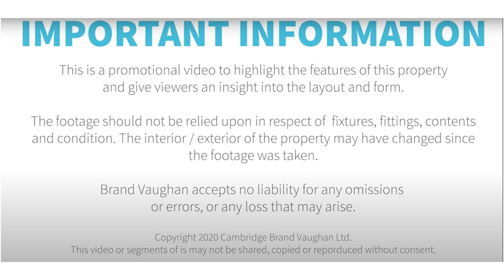St Johns Road | Large six bedroom student house to rent in Brighton